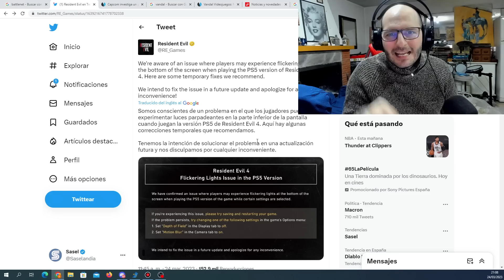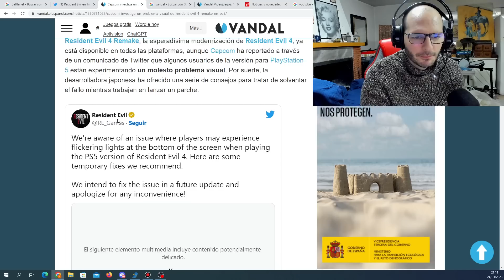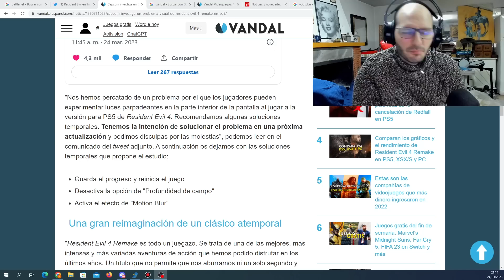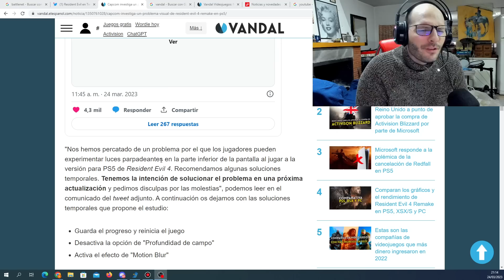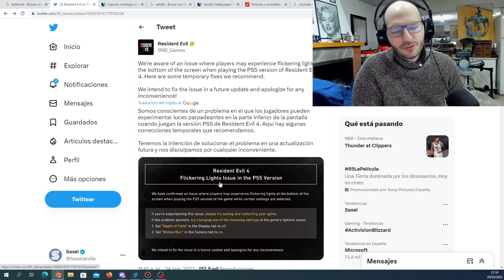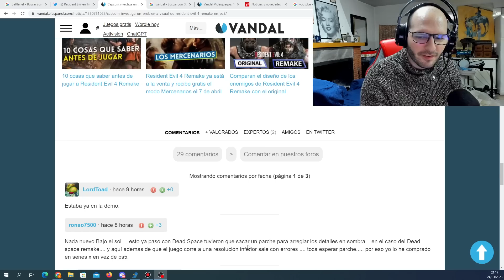RESIDENT EVIL 4 REMAKE EN PS5 ESTÁ ROTO - Sasel - capcom - videojuegos - español - sony